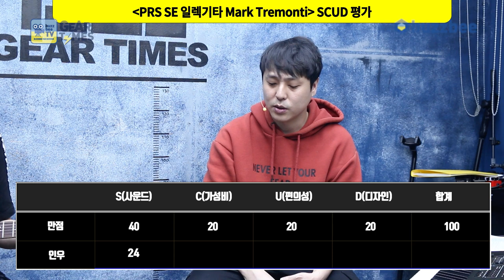[GearTimes 3018회] 피알에스 PRS SE 일렉기타 Mark Tremonti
피알에스 PRS SE 일렉기타 Mark Tremonti

0:00 오프닝
2:51 스펙(Spec)
3:45  사운드 테스트(Sound test)
8:22 시연 (Demo)
9:55 한줄평
10:28 점수